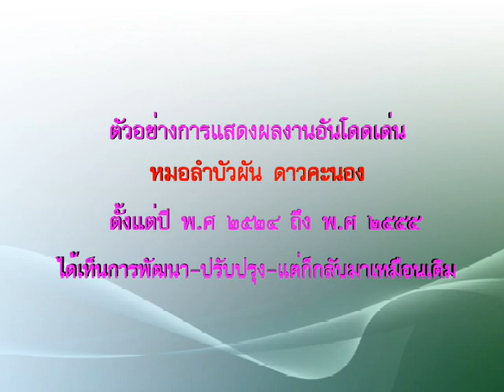หมอแคลนจิบสาว